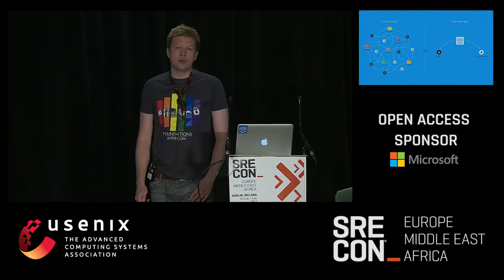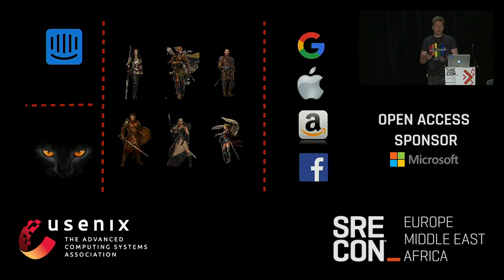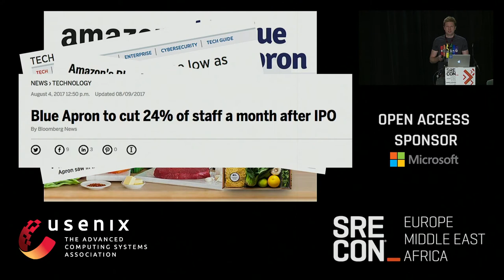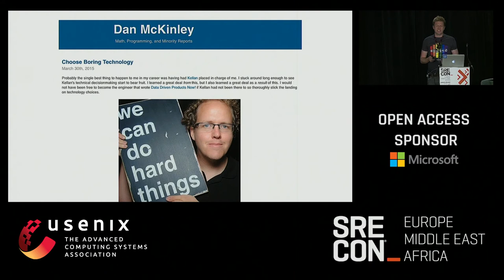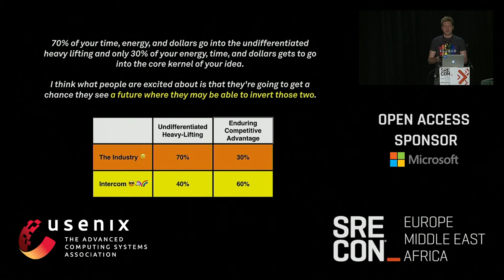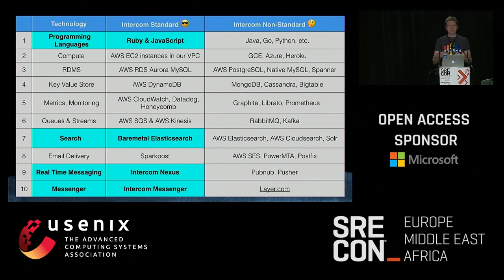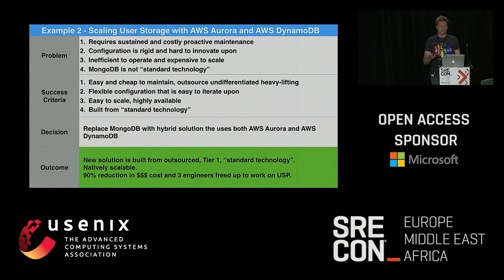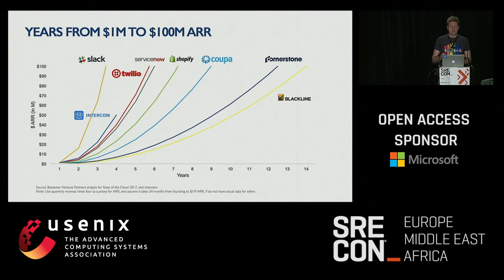SREcon17 Europe/Middle East/Africa - Run Less Software; Use Less Bits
Rich Archbold, Intercom

At Intercom, we believe that to enable us to:

improve availability and reduce risks,
save time and money,
improve operability,
and enable us to move fast for the long term
we should build and run Intercom using the smallest sensible set of core infrastructure components.
we are cautious about adding new technologies to the mix
we’d often rather consider using one of our existing/established technology components and write (and maintain) more software ourselves, rather than taken on the overhead of learning and maintaining expertise in a new / more powerful technology.
where tools, systems or workflows are required to support building/managing Intercom, especially in areas that could be deemed “undifferentiated heavy lifting”, we’d rather not write any software or operate any systems ourselves at all, and instead use world-class 3rd-party services.
We summarise this beliefs in a infrastructure design principle we call “run less software, use less bits”.

In this talk we use some real examples to go deep on how we use this principle to make hard decisions and good, informed, deliberate trade offs.